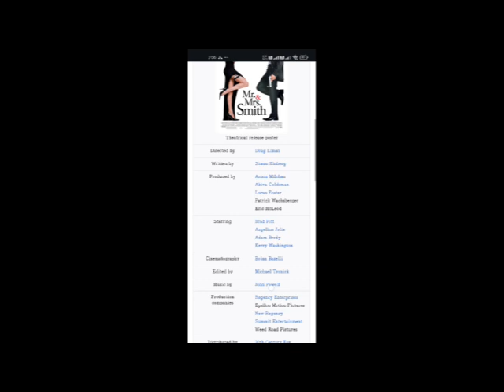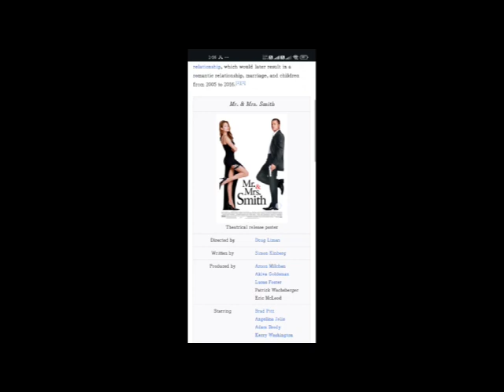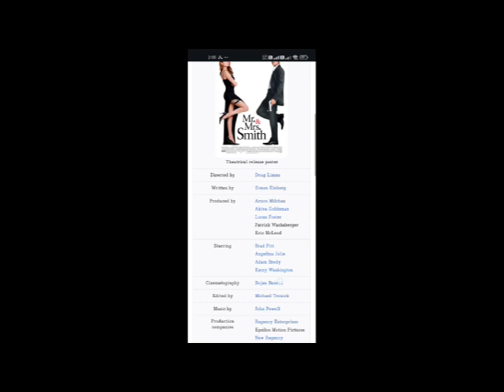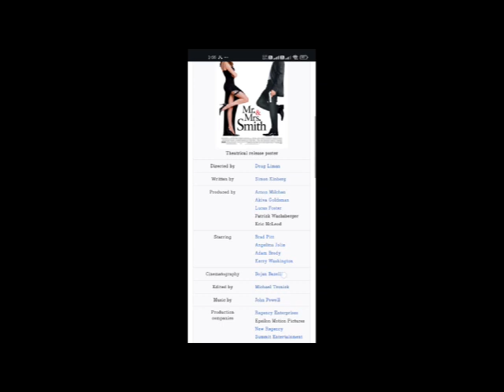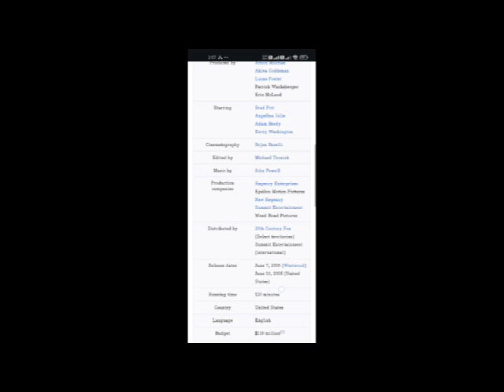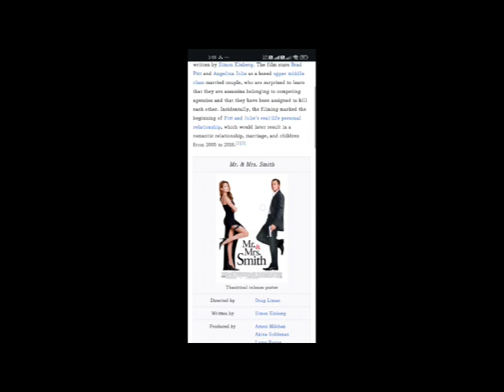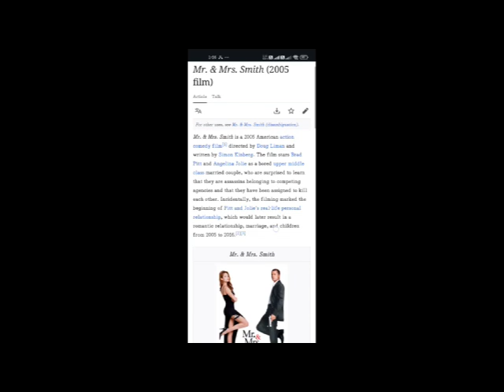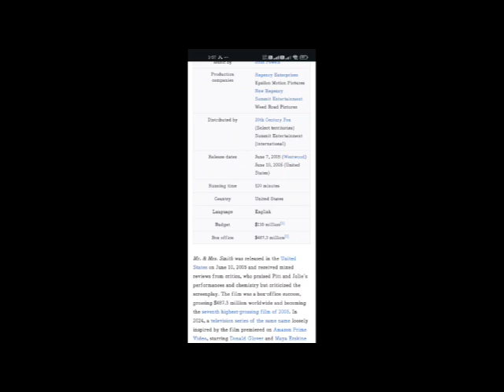Mr. & Mrs. Smith Full Movie Facts And Review | Brad Pitt | Angelina Jolie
In this video, we're going to explore some interesting facts and share our thoughts on a movie  Mr. & Mrs. Smith